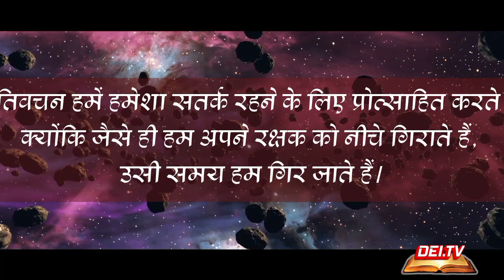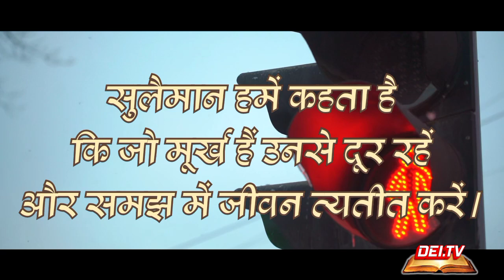Bible Facts in Hind